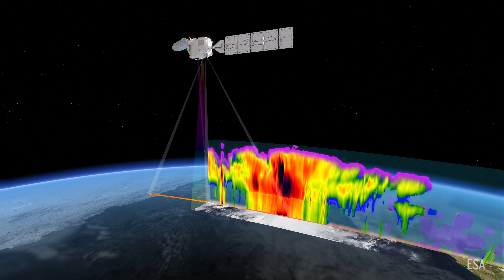Valkoinen lohikäärme on aerodynaaminen satelliitti, joka skannaa koko maailman pilvet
Euroopan avaruusjärjestön uusi EarthCARE -satelliitti on hyvin omalaatuinen satelliitti: se skannaa laserkeilaimellaan maapallon pilviä kolmiulotteisesti, mittaa ilmassa olevia aerosoleja ja tutkii sitä, kuinka paljon maapallo säteilee lämoöä avaruuteen. Jotta se voi tehdä tätä hyvin, lentää se erittäin matalalla kiertoradalla, ja siksi se on valkoinen ja varsin aerodynaaminen.

Virallinen nimi EarthCARE tuleekin sanoista Earth Cloud Aerosol and Radiation Explorer, mutta koska mukana hankkeessa on Japanin avaruustutkimuslaitos JAXA ja Japanissa on nyt lohikäärmeen vuoksi, ja etenkin kun satelliitti on vähän kuin 17 metriä pitkä lohikäärme, kutsutaan sitä myös "Valkoiseksi lohikäärmeeksi".

Jari Mäkinen kävi katsomassa satelliittia Airbusin avaruusyksikön tiloissa Saksassa, Friedrichshafenissa.